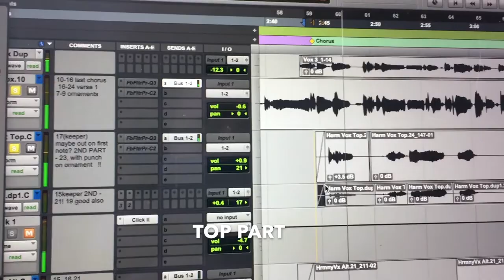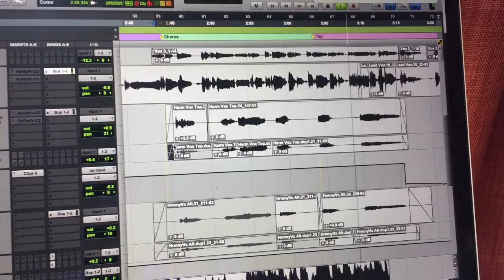Melanie Ida Chopko - "If It's You" (behind-the-scenes)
Home studio process tracking background vocals for my upcoming single, complete with the cat, my immense need for a haircut mid-pandemic, and neighborhood drama.

LISTEN to the final song here!

If It's You
Music & Lyrics by Melanie Ida Chopko with Renee Kirk
Arranged by Melanie Ida Chopko
Bass & Cello by Max Judelson